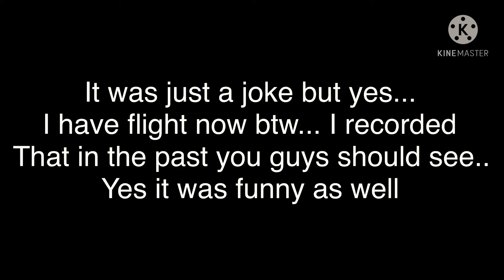Ultra tries to fly but it goes wrong (Funny Skit)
Just a s*it post